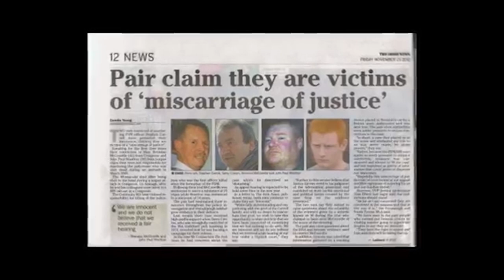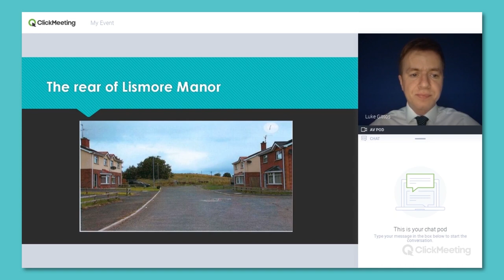Introducing the Craigavon Two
Thank you for your interest in the Freedom Law Clinic.

Or just use the site to get in touch.